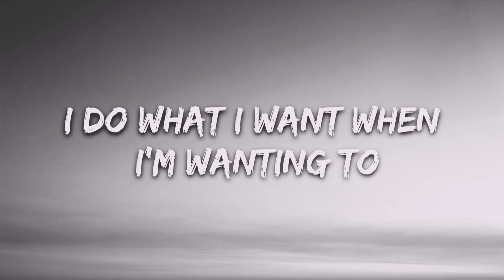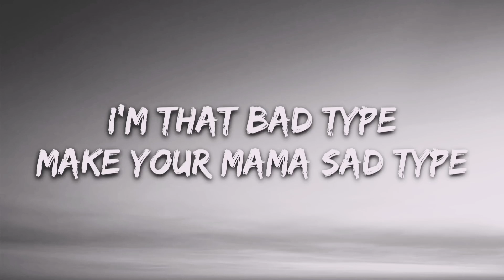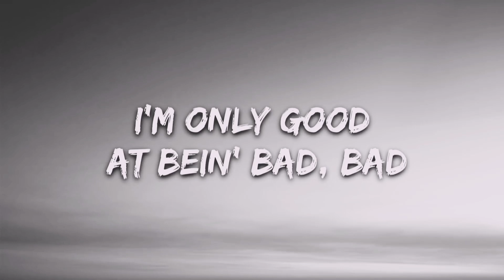Billie Eilish - bad guy (Bağlama Cover) with Vocals&Lyrics